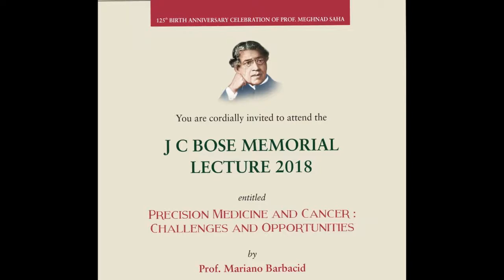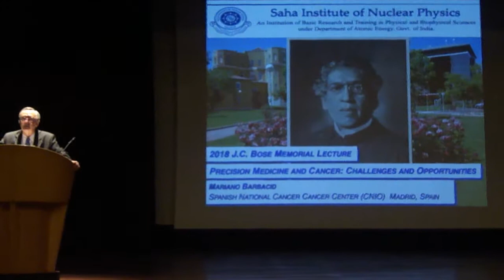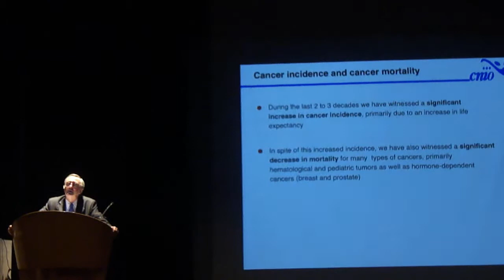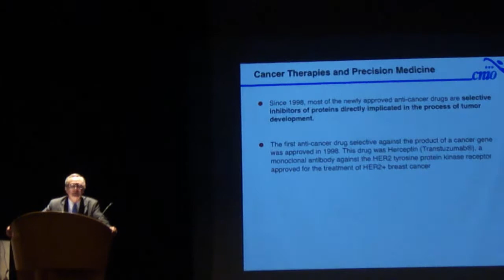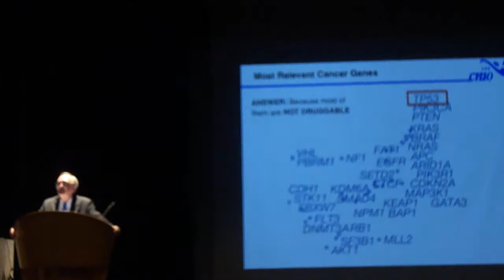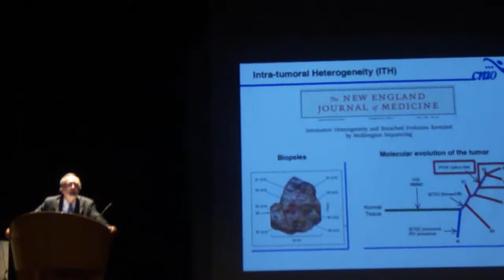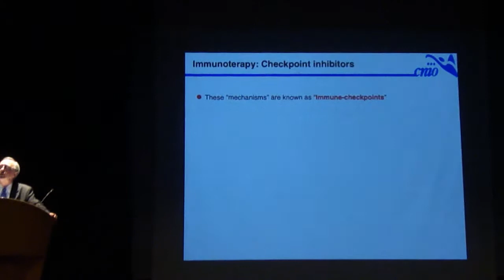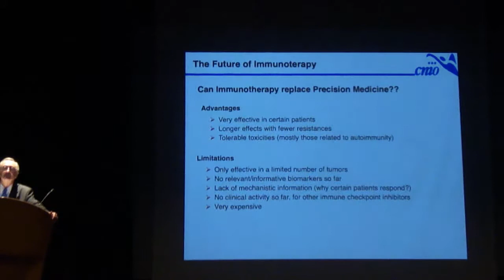Mariano Barbacid : Precision Medicine and Cancer _jc_bose lecture_SINP_18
In 1978 he started his own research group to try to unveil the molecular events responsible for the development of human tumours.  His work led in the spring of 1982, to the isolation of the first human oncogene and the first mutation associated with the development of human cancer.